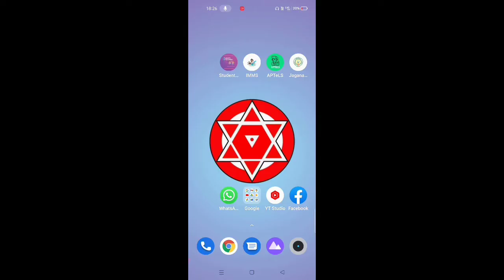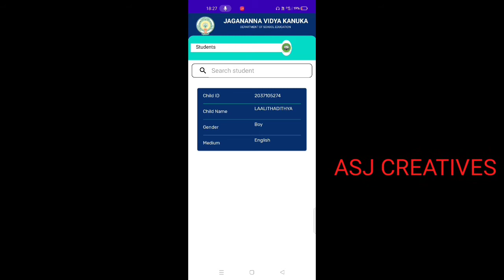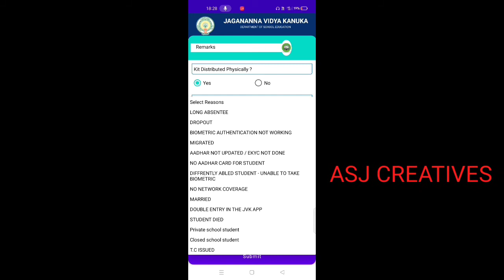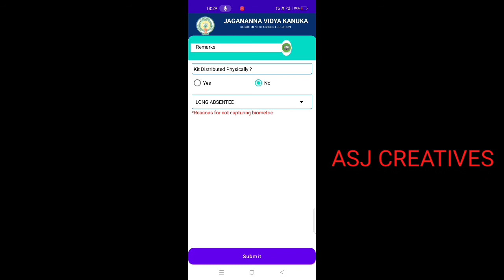Jagananna Vidyakanuka (JVK ) App Latest Vertion 1.2